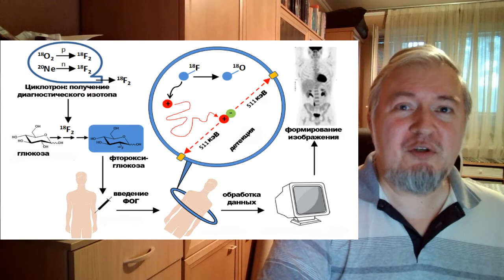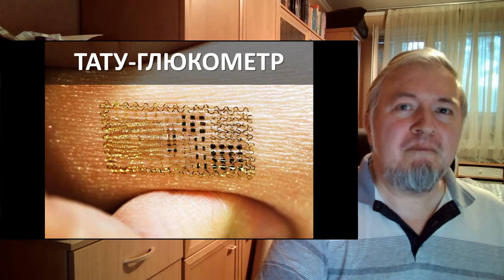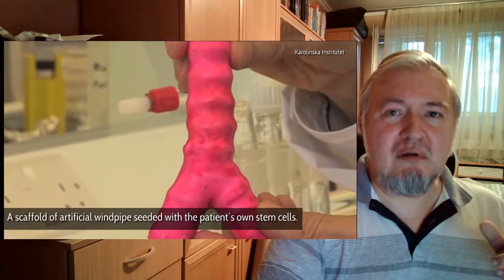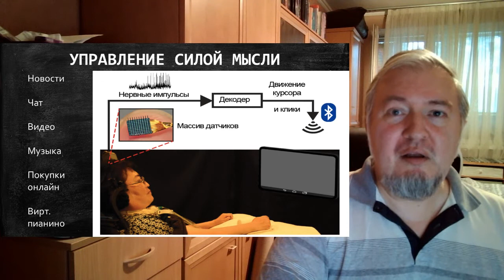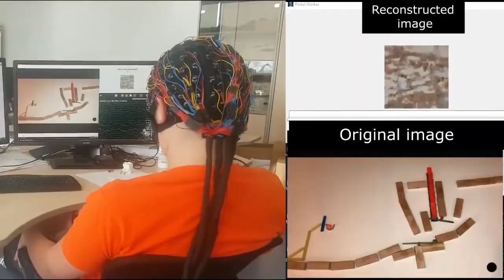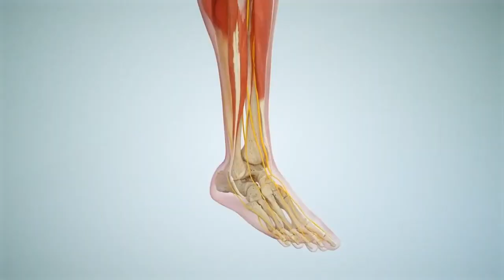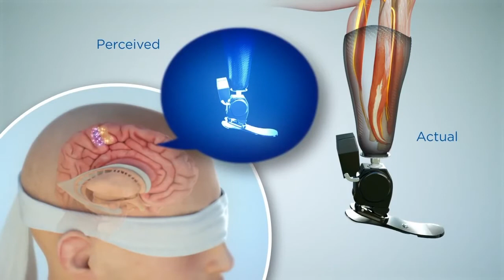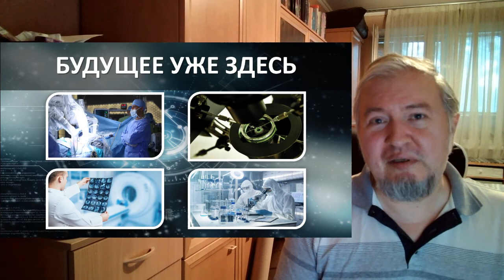Алексей Водовозов. Медицина будущего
Лекция Алексея Водовозова о медицине будущего для участников НАНОвого года 2020